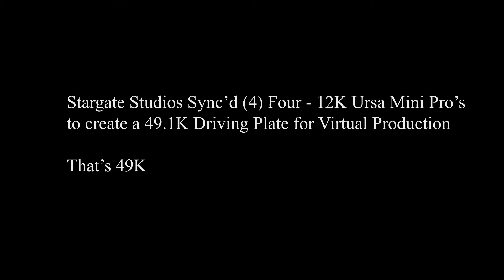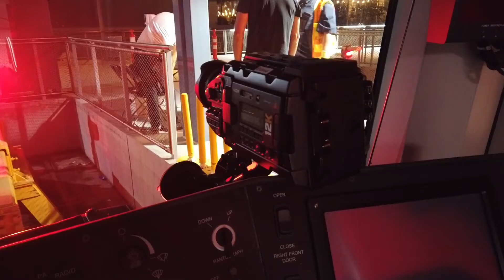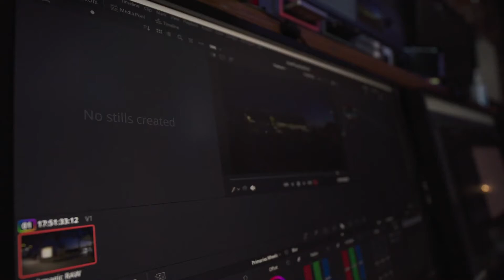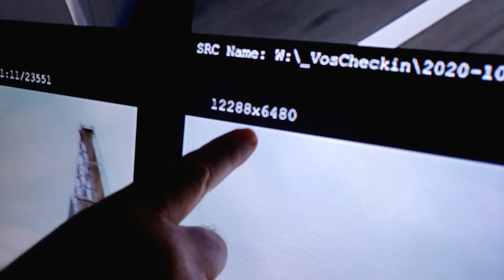Stargate Creates 48K Format Video for Virtual Production using URSA Mini Pro 12K's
Stargate's Sam Nicholson on Creating 48K VFX plates with URSA Mini Pro 12K & DaVinci Resolve Studio and Unreal Engine for Virtual LED Production Presentation. Continue watching the complete video at: